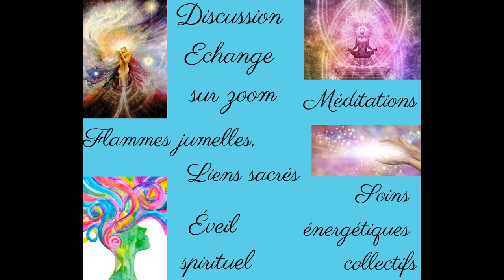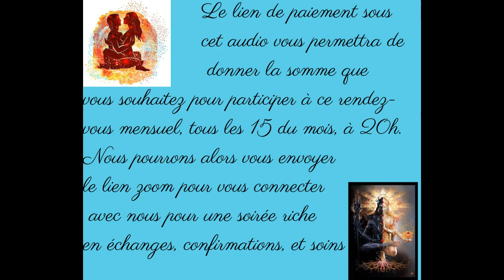Les rendez-vous de Mét-âme-morphose 🌞🍀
Un nouveau rendez-vous qui commence le 15 mars 2023 à 20h : Nouveau format ! Un rendez-vous mensuel avec des thérapeutes aux multiples casquettes ! Des échanges sur l'éveil spirituel que vous vivez, sur ces reconnexions d'âmes très perturbantes, sur des pistes de travail personnel sur soi.
Nous pourrons traiter de sujets spécifiques comme l'éveil des Flammes jumelles (mais pas que !!), l'estime de soi, les blessures de l'âme, les recouvrements d'âmes, les vies antérieures, le karma,. et/ou tous les sujets qui vous tiendront à cœur et que vous souhaiterez aborder !!
Vous pourrez aussi bénéficier de méditations de groupe (initiations, pleine conscience,. ), de soins énergétiques collectifs.

Pour participer à ce rendez-vous mensuel, tous les 15 du mois , vous cliquez sur ce lien de paiement et vous versez la somme que vous voulez, ainsi nous aurons votre mail et nous pourrons vous faire parvenir le lien zoom pour notre rendez-vous !!!

Pour le 15 mars, nous serons présentes toutes les trois.
Vous pouvez accéder au site de notre cabinet virtuel : Mét-âme-morphose et ainsi découvrir en avant première notre travail et nos propositions :

Vous pourrez même d'ors et déjà prendre rendez-vous avec le thérapeute de votre choix et bénéficier de notre offre découvert de 10%.

Nathalie Brédy-PsyZenArdennes
Mousse d'Ange